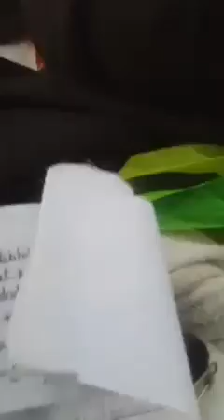THE HEART BREAKING REALITY OF WOMEN IN TRINIDAD AND TOBAGO 💔😡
ANTHONY WILLIAMS #1 LAS LOMAS IS BEING PROTECTED BY TTPS OFFICER MR RAMSINGH OF CUNUPIA POLICE STATION AND LAS LOMAS POLICE STATION